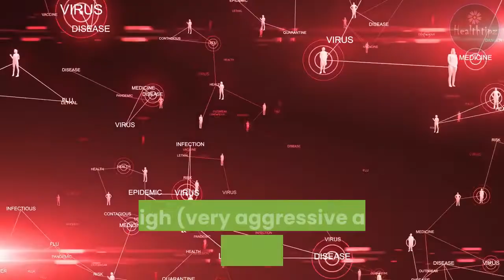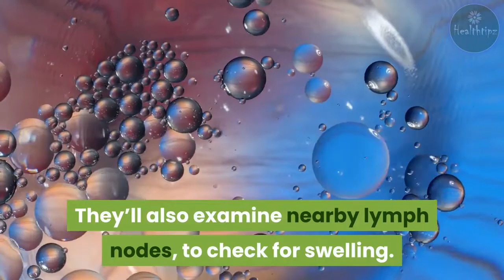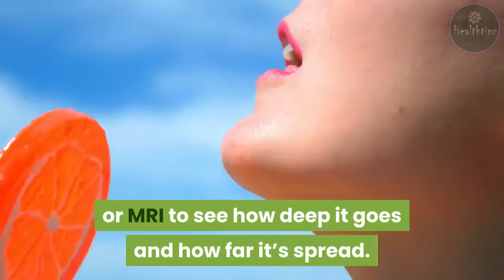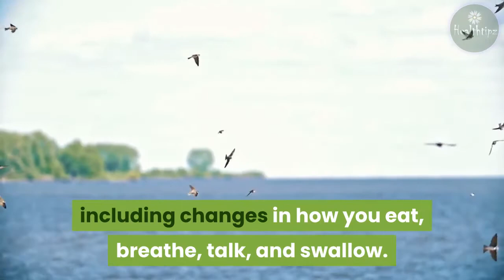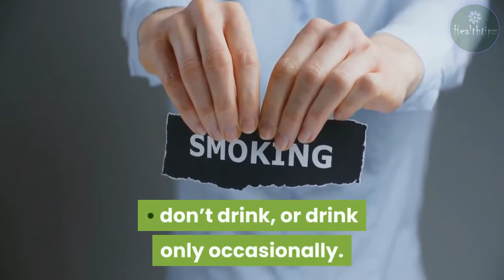Tongue Cancer: Symptoms, Pictures, Prognosis | Everything You Need to Know About Tongue Cancer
Tongue cancer is a type of cancer that starts in the cells of the tongue, and can cause lesions or tumors on your tongue. It’s a type of head and neck cancer.
Tongue cancer can occur on the front of the tongue, which is called “oral tongue cancer.” Or it may occur at the base of the tongue, near where it attaches to the bottom of your mouth. This is called “oropharyngeal cancer.”
Squamous cell carcinoma is the most common type of tongue cancer. This type of cancer occurs:
• on the surface of the skin
• in the lining of the mouth, nose, larynx, thyroid, and throat
• in the lining of the respiratory and digestive tracts
All of these parts of the body are covered in squamous cells.